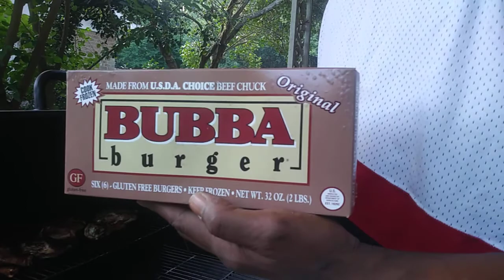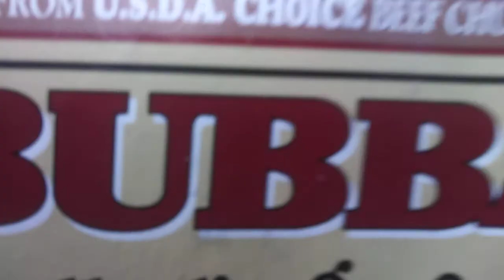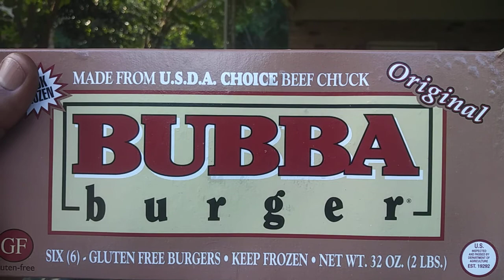Detailers I love to cook & grill year around yes.